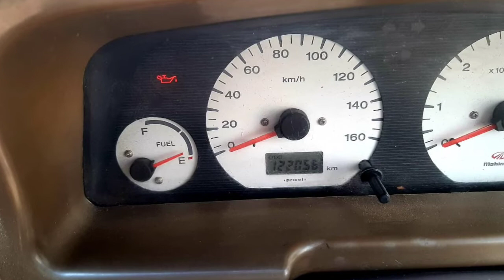Mahindra Bolero Second Car Used Car Sales in tamil nadu bala car sales and buying online